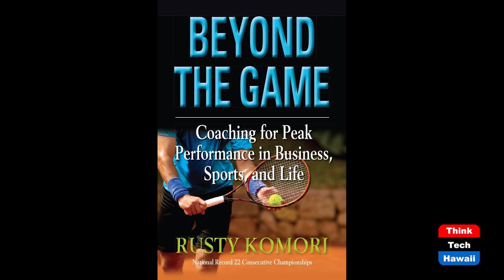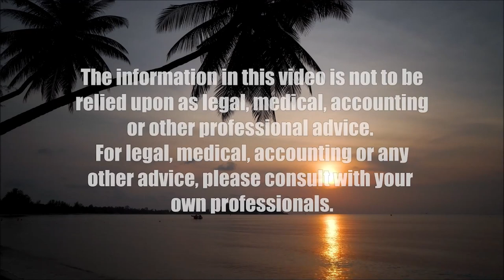Star-Advertiser President Dennis Francis (Beyond the Lines)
Beyond Midweek.  The host for this show is Rusty Komori.  The guest is Dennis Francis.

We talk with Dennis about the big positive impact his various publications are having in Hawaii and why he’s a successful business leader for decades.